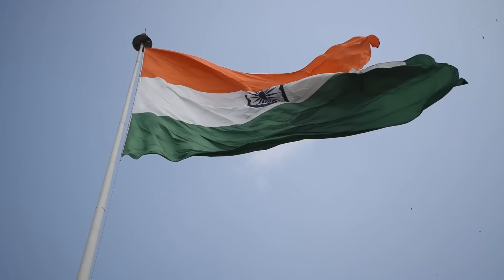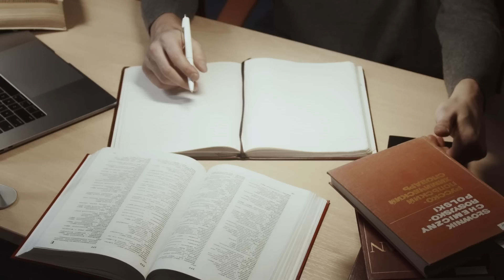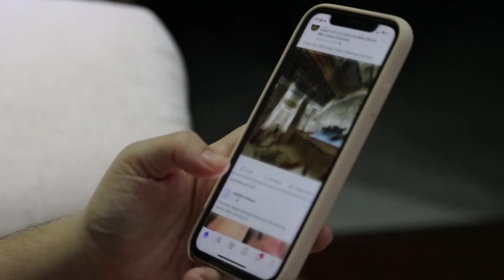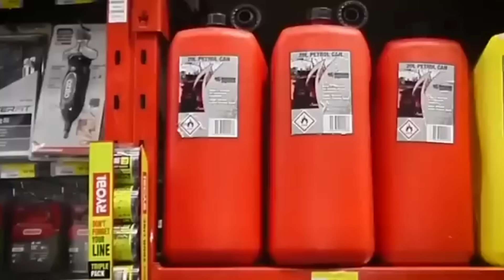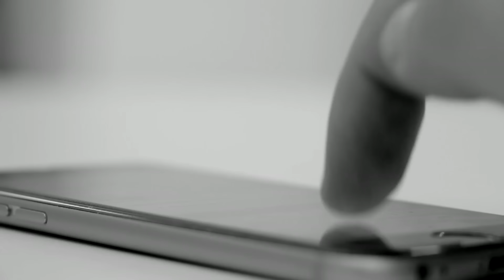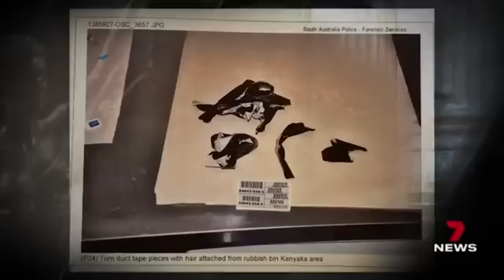සම්බන්ධේ නවත්තපු හින්දා පෙම්වතියව පණ පිටින් වලලලා! ස්වසන මාර්ගේ පස් හිර වෙලා ! Jasmeen - True Crime